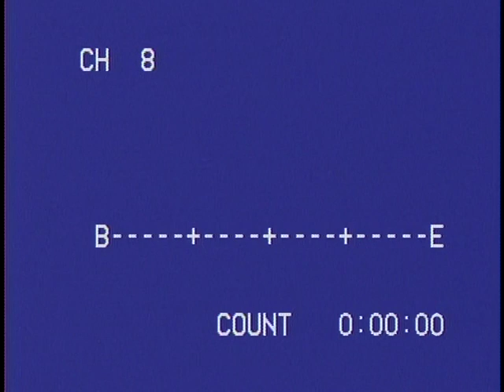CARNAVAL DE 2001 LAWRENCE CAMBRIDGE STOUGTHTON